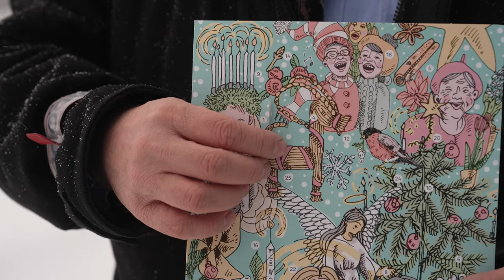KorkkiTV: Entä jos kokoomusta nostaakin Alexander Stubb?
Presidenttiehdokkaan kannatus Ylen mittauksessa oli taannoin 28 prosenttia, puolueen 22,6.